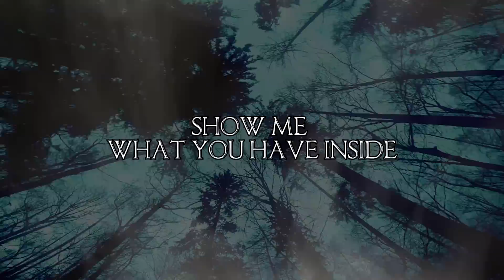Art of Haven - Wanderer of time ( official lyric video )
Art of Haven  - Wanderer of time (2016)

A soproni Art of Haven zenekar 2016-os nagylemezének címadó, és egyben albumnyitó dala.

Ének: Répásy Judit;
Zene, szöveg, ritmus és szólógitárok, szintezitárorok, mix és master:  Fazekas Ákos
Dob: Berki Tamás
Basszusgitár: Marlok Róbert

A felvételek az AF stúdióban készültek Sopronban, 2015-ben.